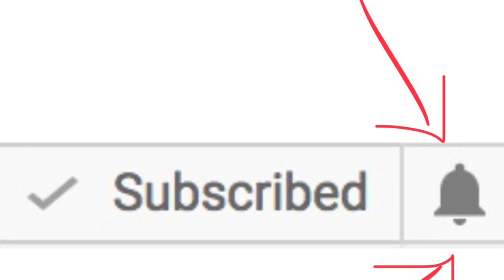For babies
Music; Rainbow Forest Quincas Moreira